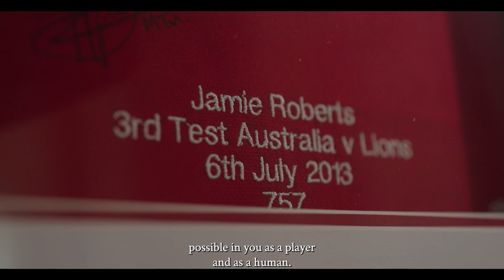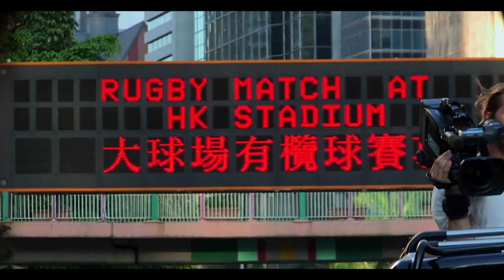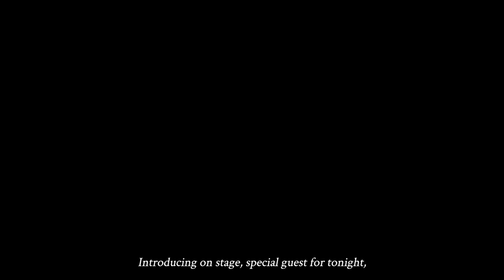Jamie Roberts looks back on that epic 2013 Lions Tour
A decade on from the incredible series win in Australia, watch this exclusive interview with Jamie Roberts as he reflects on the Tour.